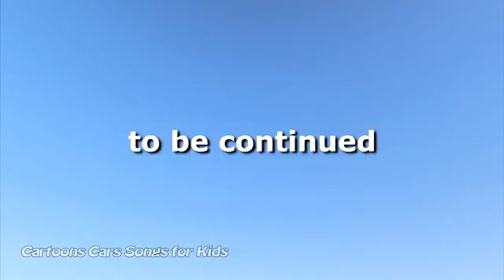Hulk Push Spiderman Into Pool W Joker Venom Superheroes Motorbikes Police Cars Cartoon For Kids